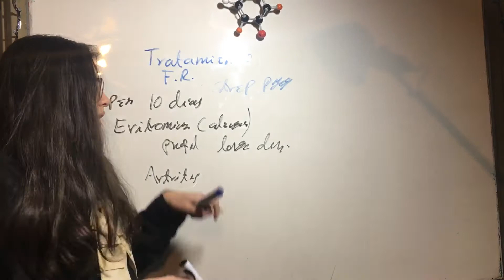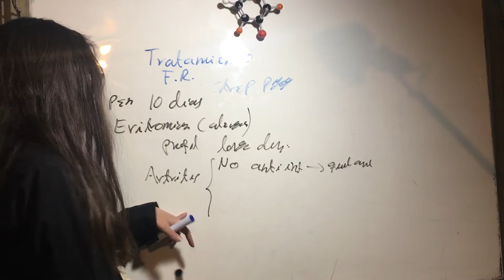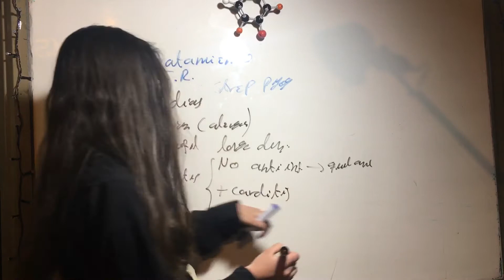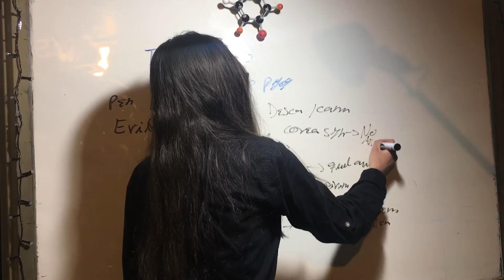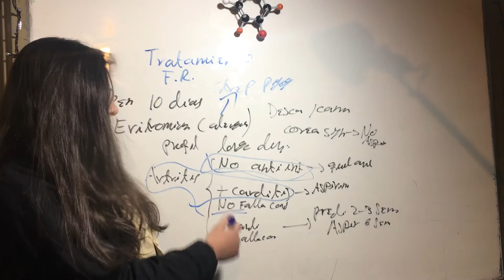Tratamiento Fiebre Reumatica